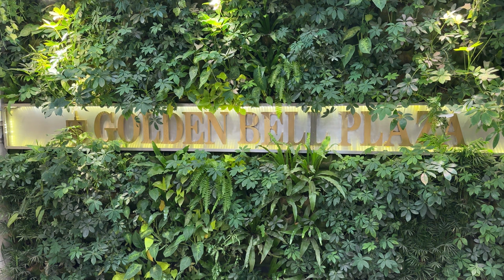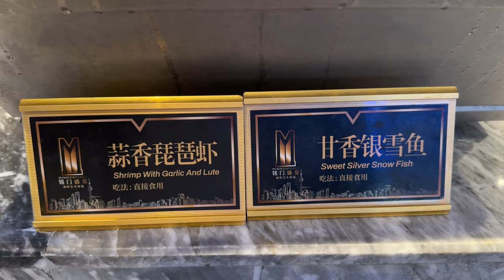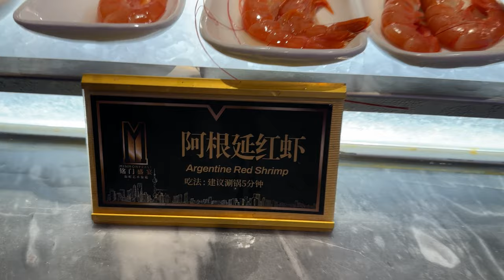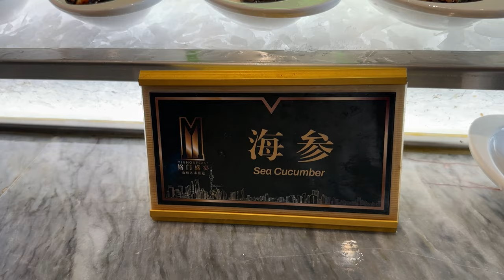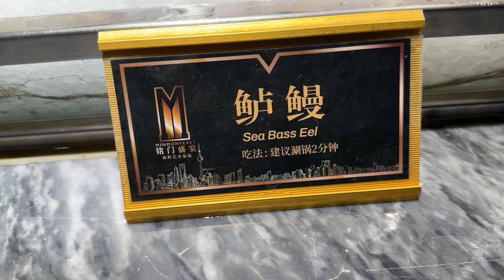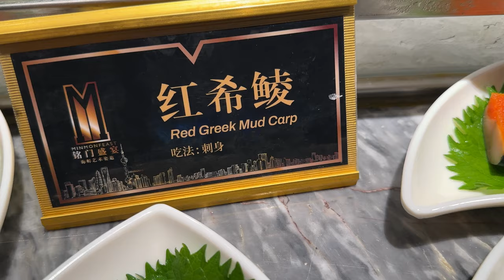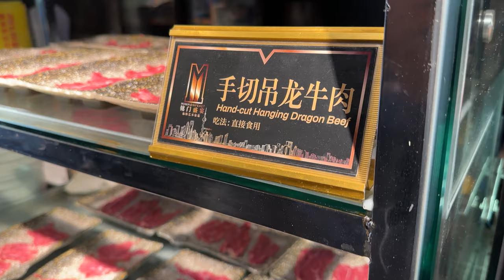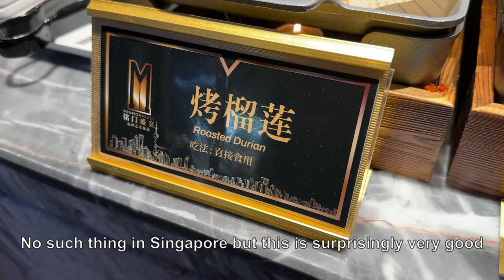World's Best Buffet? Minmon Feast (Shanghai Best Food Guide Part 08) 上海铭门盛宴自助餐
The title is a bit bold but to me personally, this is indeed the best buffet I've ever come across in my life. And I've been to many buffets all over the world.